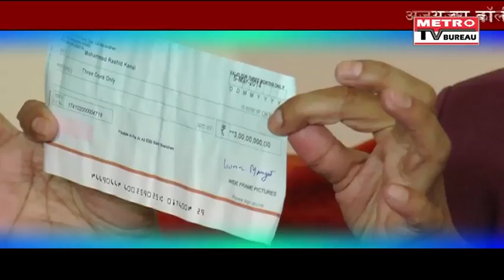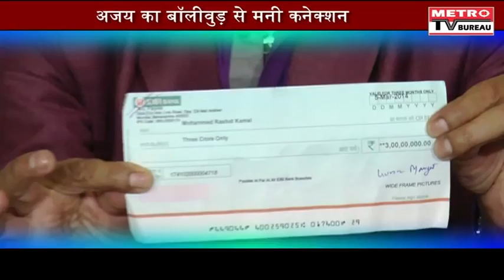Ajay Devgn is using me to target Karan Johar: KRK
Kamaal R Khan has decided to train his guns on Ajay Devgn after the latter released a taped conversation yesterday in which the “self-proclaimed critic” accepted taking Rs 25 lakh from filmmaker Karan Johar. In the conversation, KRK is heard saying he was given the money to praise Karan’s Ae Dil Hai Mushkil.
Addressing a press conference on Friday to clarify his stand, KRK slammed Ajay Devgn and claimed the actor was making him a scapegoat in his battle with filmmaker Karan Johar. He also denied taking any money from Karan.